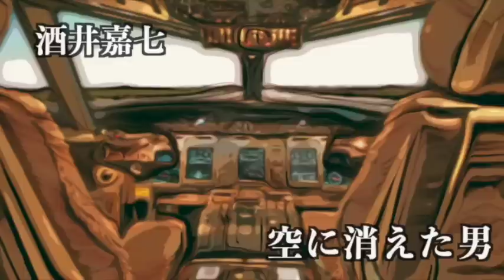【ミステリー/朗読/推理小説】酒井嘉七・空に消えた男【短編/探偵】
■酒井嘉七
1928年（昭和3年）勤労学生を志すも過労のため罹病、療養中に神戸又新日報の懸賞論文に「10年後の神戸」を応募、採用される。その後、ミッションスクール-パルモア英学院（現在のパルモア学院専門学校）で学びながら、神戸の貿易会社ストロング商会にCable Clerk（外電の事務員）として勤務する

■その他の酒井嘉七作品
探偵法第十三号